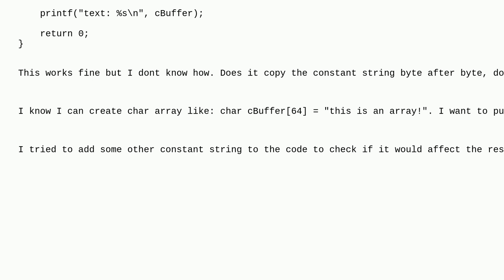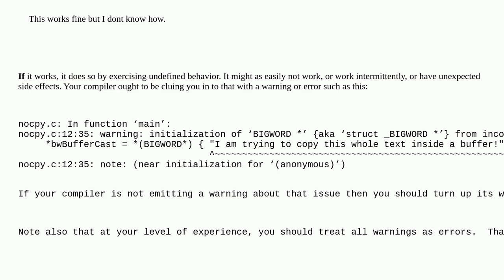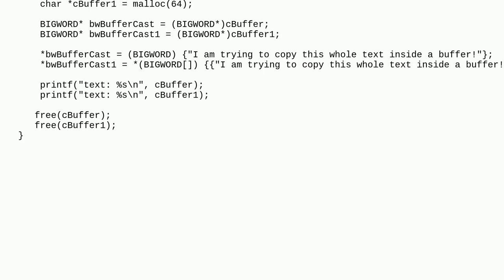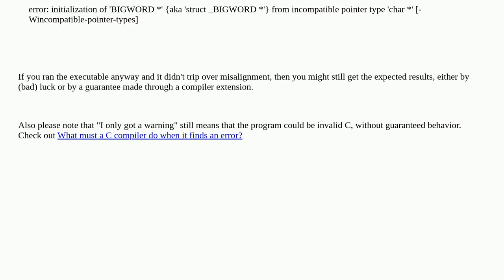how does copying const char* to char array work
A special thanks goes out to the awesome community

  pointers casting c